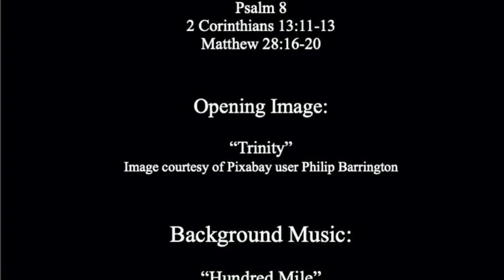Trinity in Unity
A sermon on the readings for Trinity Sunday, Year A:
Genesis 1:1-2:4a
Psalm 8
2 Corinthians 13:11-13
Matthew 28:16-20
Because of concerns about COVID-19, this sermon was not delivered publicly.